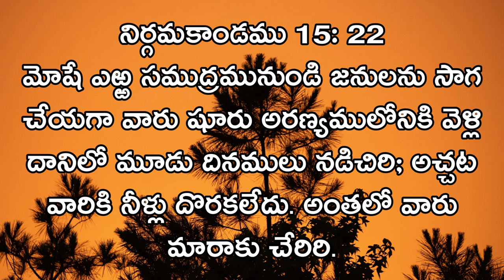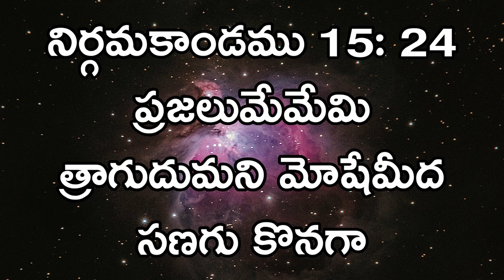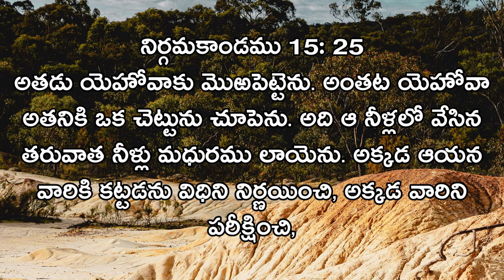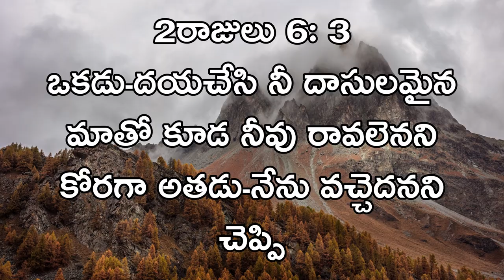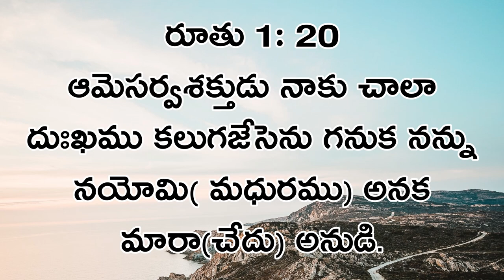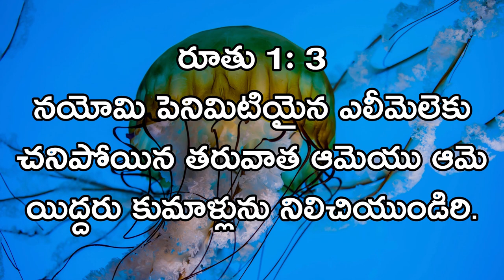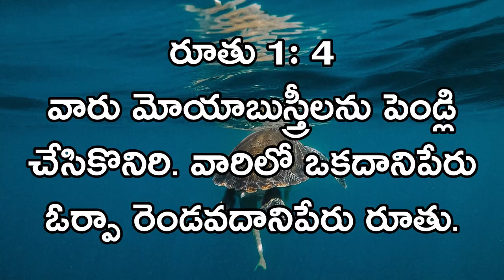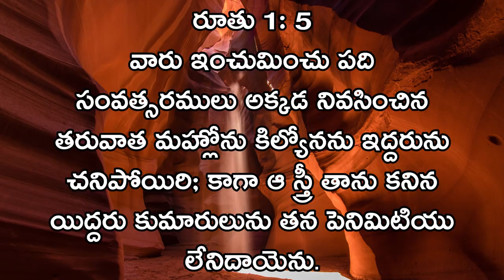HOME SUNDAY WORSHIP SERIVCE || 30-05-2021 || Dr L.Samuel Garu || I.P.C CHURCH